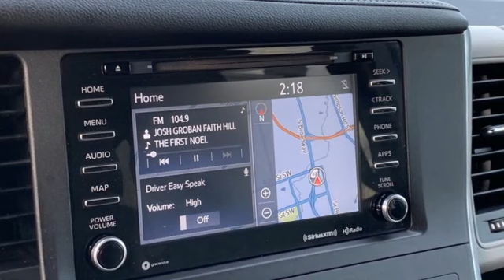Used 2018 Toyota Sienna Rochester, MN X9347 - SOLD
Year: 2018
Make: Toyota
Model: Sienna
Trim: XLE
Engine: 3.5L V6 SMPI DOHC
Transmission: 8-Speed Automatic
Color: Silver
Interior: Ash
Mileage: 62602
Stock #: X9347
VIN: 5TDYZ3DC6JS954054
Certified. Recent Arrival! Collision Warning System, Adaptive Cruise Control, Leather Seats, Heated Seats, Blind-Spot Monitors, Lane Keeping Assist, Touchscreen Controls, Backup Camera, Bluetooth Hands Free, Sunroof/Moonroof, Portable Audio Connection, Sirius Radio, Power Liftgate, Toyota Entune, Cruise Control, Power Package, XLE Package, Power Sliding Doors, ABS brakes, Alloy wheels, Automatic temperature control, Driver Easy Speak, Electronic Stability Control, Front dual zone A/C, Front fog lights, Navigation System, Power driver seat, Radio: Entune 3.0 Premium Audio w/Navigation, Rear air conditioning, Rear Corner/Back Clearance & Back Sonar, Rear window defroster, Remote keyless entry, Steering wheel mounted audio controls, Traction control, XLE Navigation Package. CARFAX One-Owner. Clean CARFAX.brbrSilver 2018 Toyota Sienna XLE 8 Passenger FWD 19/27 City/Highway MPGbrbrToyota Certified Used Vehicles Details:brbr * Roadside Assistancebr * Limited Warranty: 12 Month/12,000 Mile (whichever comes first) from TCUV purchase datebr * 160 Point Inspectionbr * Warranty Deductible: $0br * Transferable Warrantybr * Limited Comprehensive Warranty: 12 Month/12,000 Mile (whichever comes first) from certified purchase date. Roadside Assistance for 7 Year / 100,000 Milebr * Vehicle Historybr * Powertrain Limited Warranty: 84 Month/100,000 Mile (whichever comes first) from TCUV purchase datebrbrbrAwards:br * 2018 KBB.com Best Family Cars * 2018 KBB.com 10 Most Awarded Brands * 2018 KBB.com Best Resale Value Awards Stop by, call, or email us today at Rochester Toyota. We look forward to earning your business.

Address:
4365 Canal Place Southeast